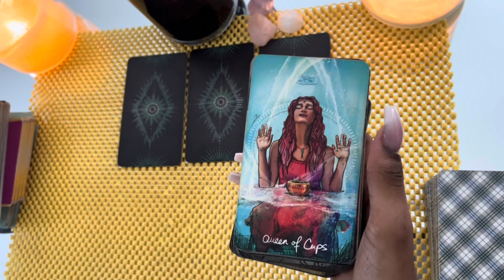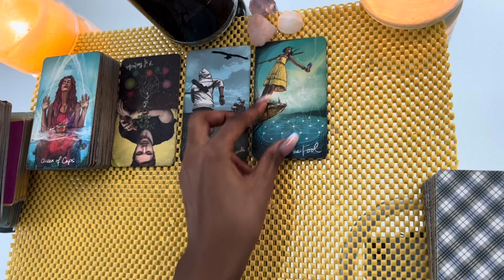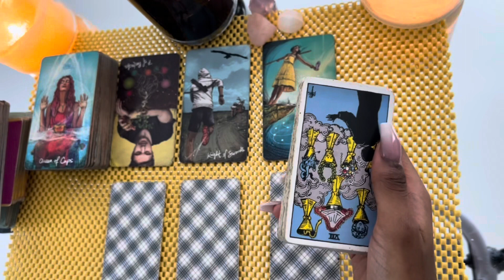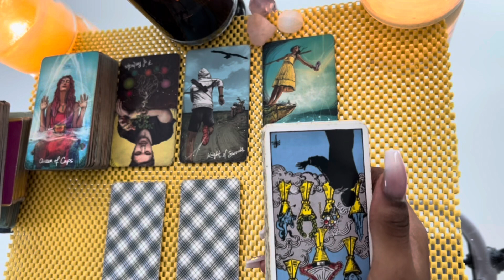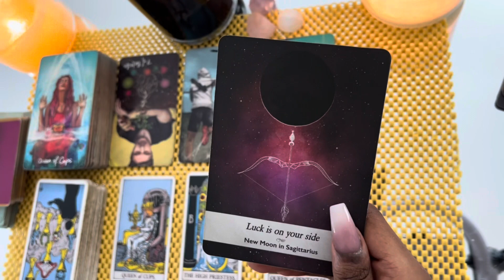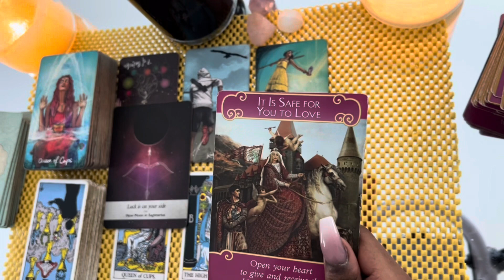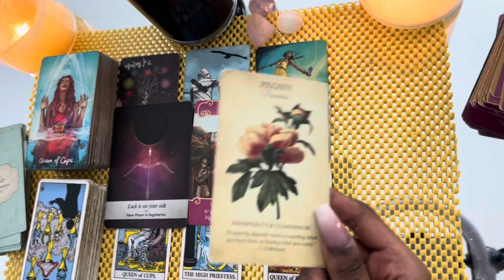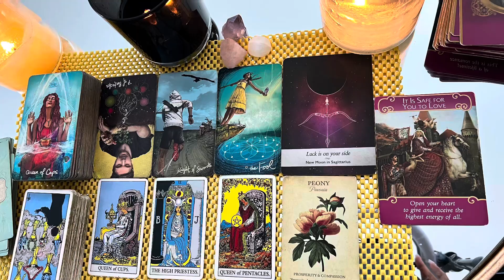Cancer love tarot reading ~ Dec 12th ~ they’re going to take a leap of faith